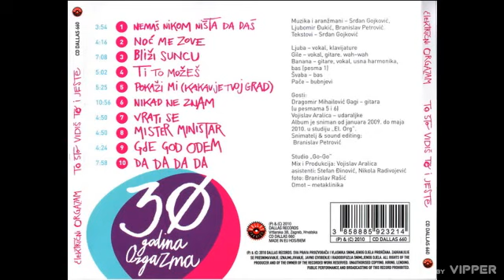Elektricni orgazam - Blizi suncu - (Audio 2010)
Label and copyright:Dallas Records
Digital distribution:

lirycs:
Arr: